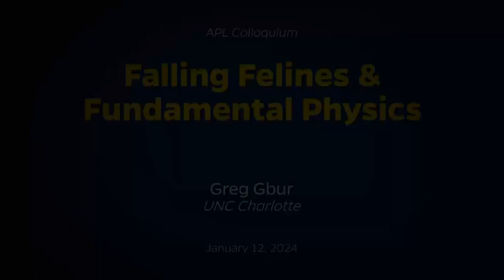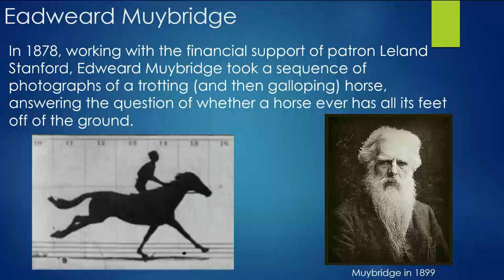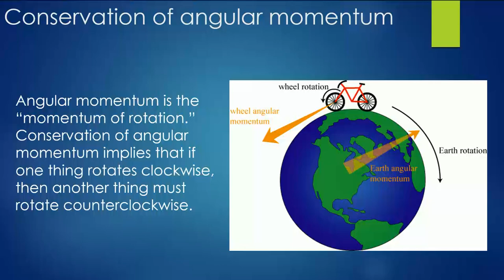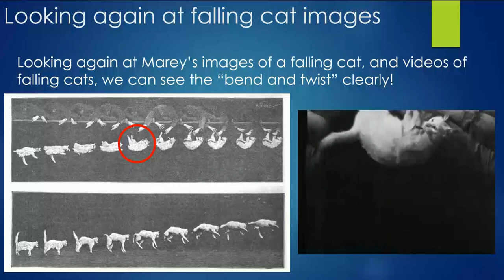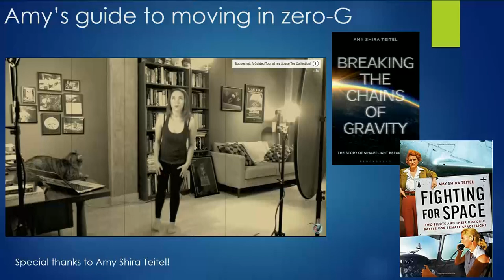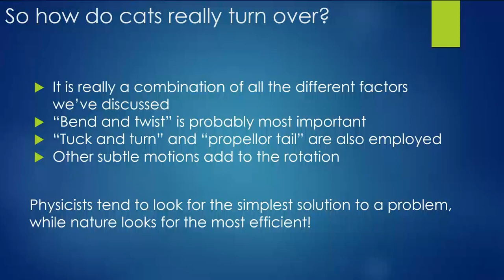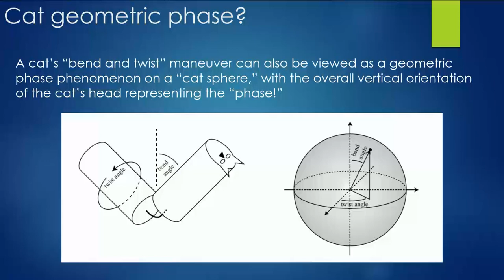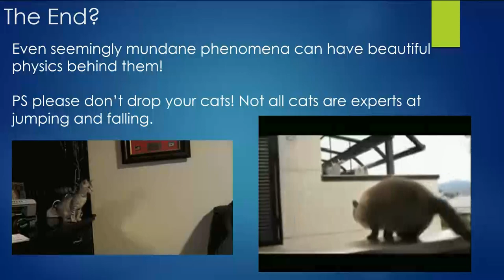Fallinng Felines and Fundamental Physics at Johns Hopkins Applied Physics Laboratory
Back in January 2024, I was honored to get to give a colloquium on the history of falling felines in physics at the Johns Hopkins Applied Physics Laboratory. This was probably the best version of this talk I've ever given, and I'm delighted that APL gave me a publicly releasable copy of the recorded presentation to share with all of you! (This is about an hour long, so watch it when you need to kill some time.)